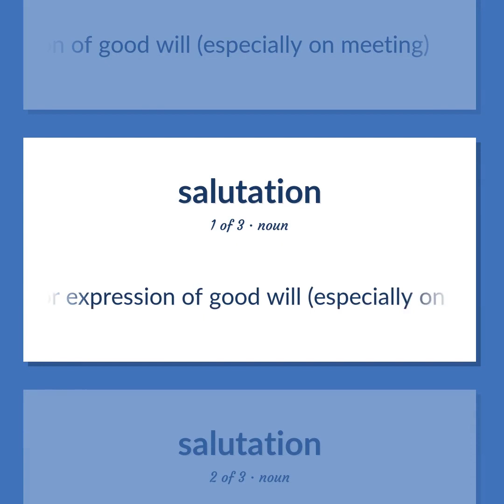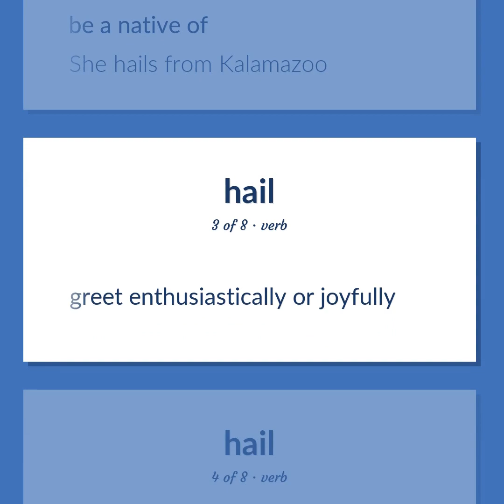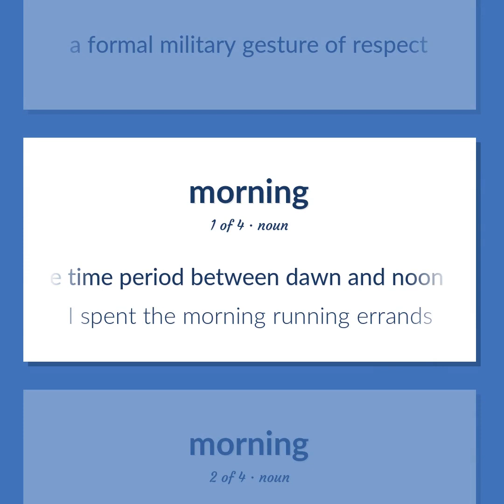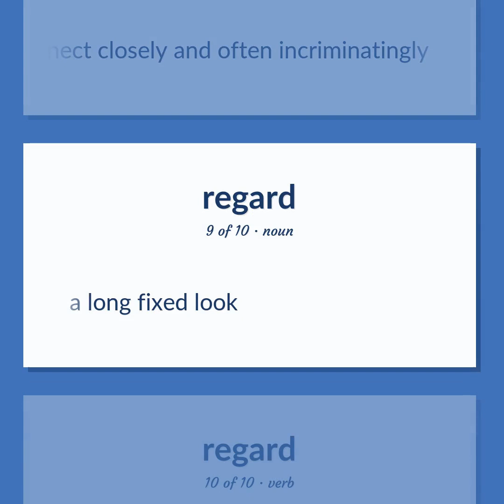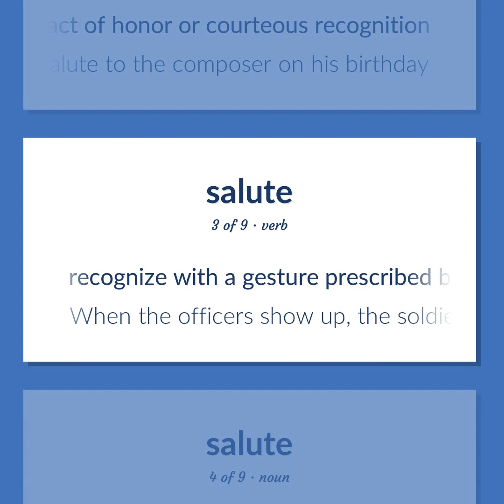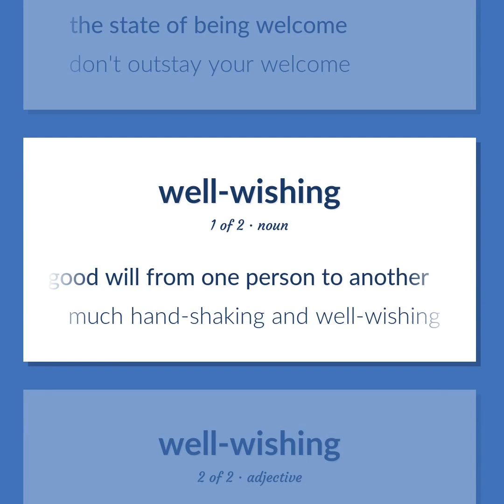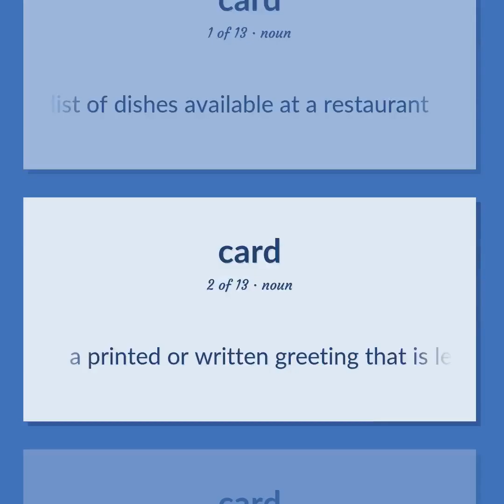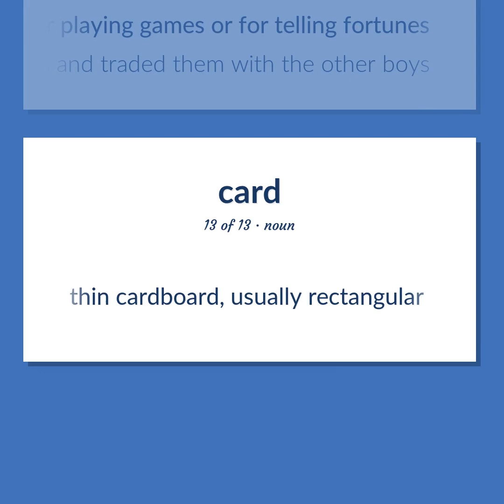Greeting - 102 English Vocabulary Flashcards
GREETING meaning. Following our free educational materials, you learn English in a great way with ease and efficiency.